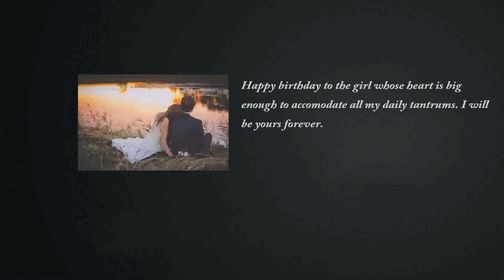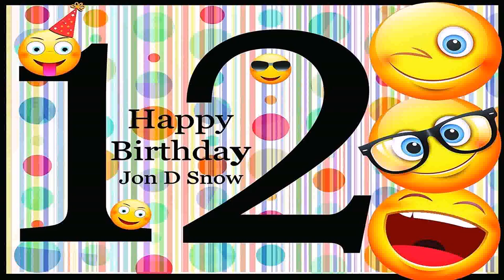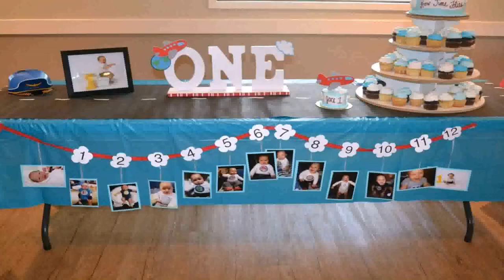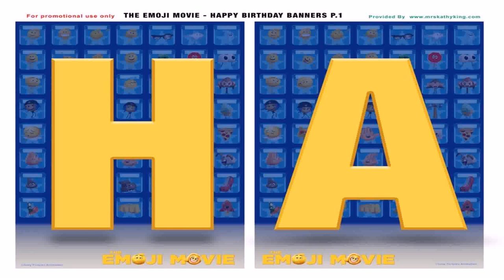Emoji Birthday Party Decoration Ideas